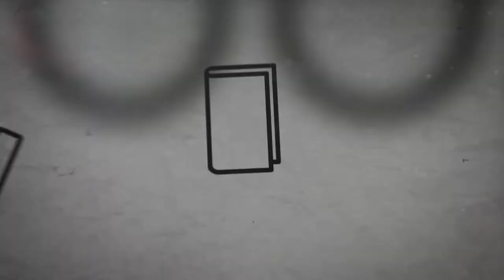Sztokholm, miasto uwodziciel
Jeśli uwielbiacie Skandynawię, a konkretnie Szwecję, a jeszcze konkretniej Sztokholm, to tej książki nie możecie przeoczyć. Sama autorka mówi, że stolica Szwecji to sprytny uwodziciel. Jakie to miasto jest naprawdę? Co kryją w sobie dzielnice Sztokholmu, jak wpływa na nie polityka, ile czasu zajmuje dotarcie z centrum na bezludną wysepkę? O tym wszystkim przeczytacie już na początku kwietnia, bo wtedy w księgarniach pojawi się najnowsza książka Katarzyny Tubylewicz „Sztokholm. Miasto, które tętni ciszą”. Poczujcie przedsmak, zobaczcie wideo.